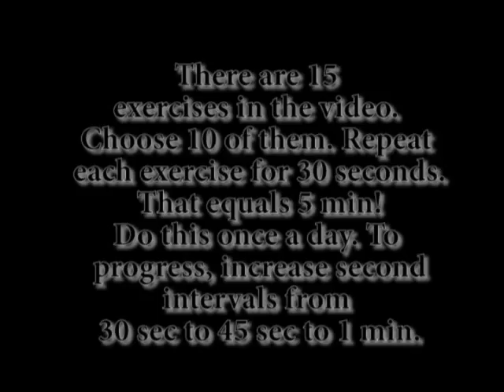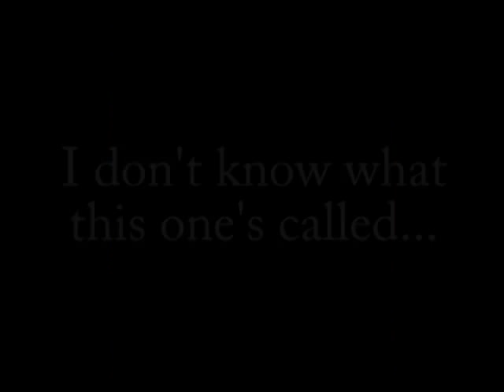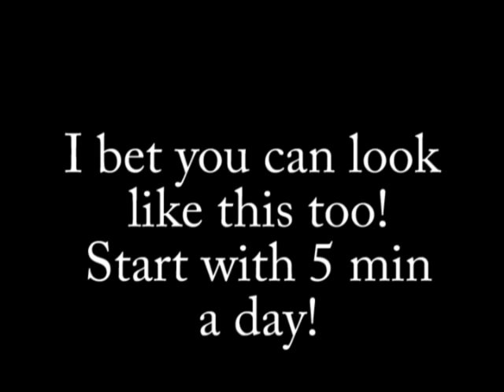Ab workouts for the GYM Instagram@GOOSE_FIT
A compilation of some of my favorite advanced abdominal exercises!